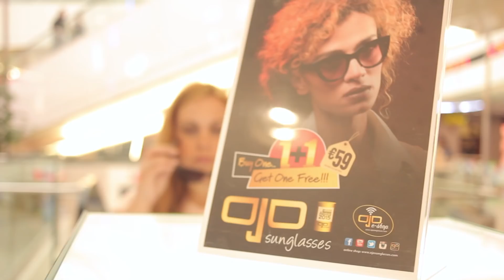Mission Make Over by RIVER WEST: Κυριακή Ραφτοπούλου